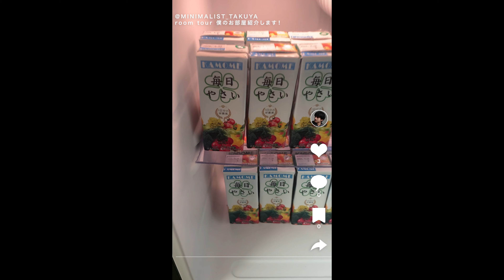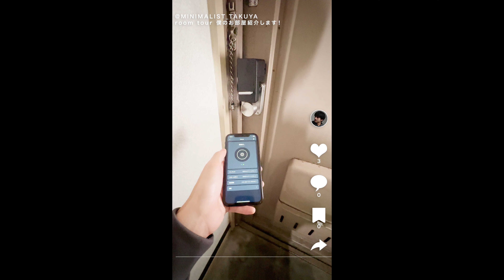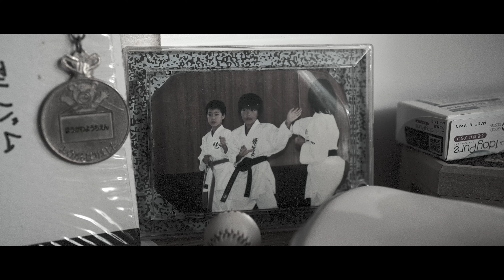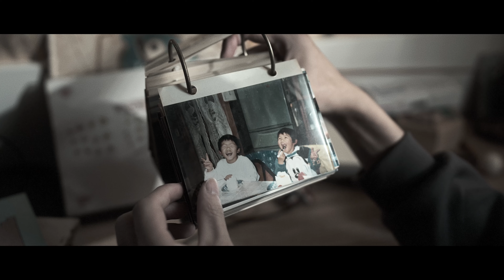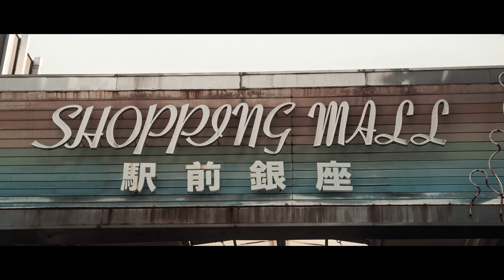【本編】短編自主映画「ミニマリストの里帰り」【主演：小池亮介 / 宮城嶋遥加 桜内結う】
自主製作映画「ミニマリストの里帰り」本編です。

あらすじ
持ち物をできるだけ減らし、必要最小限の物だけで暮らす「ミニマリスト」 自分にとって本当に必要な物だけを持つことでかえって豊かに生きられるという考え方で、大量生産・大量消費の現代社会において、新しく生まれたライフスタイル 主人公は、そんな「ミニマリスト」な生活を実践するひとりの若者。 そんな彼が記憶を失い、身の回りに物理的なものがないゆえに自分の正体に関して ノーヒント状態に陥ったら、一体どうなる？？ そんな小さな疑問から出発した物語。 果たして主人公タクヤは無事記憶を取り戻すことができるのか・・・・

 キャスト
 寺門拓哉 役　小池亮介
 篠宮香菜 役　宮城嶋遥加
 寺門裕美 役　桜内結う
 監督・脚本・編集　久高将也
 2024年 制作　40分

This is the independent film "The Minimalist's Homecoming".

Story
In an apartment, a young man lies on the floor, seemingly having fallen after hitting his head hard while reaching for a book on the shelf. "Where am I? Who am I?" he wonders, finding himself devoid of memory. He attempts to access his personal information but fails to retrieve his PIN number from his phone or PC. Despite considering himself a minimalist, he struggles to locate anything in his room. What should he do?

The theme of this narrative explores the notion that while digital data can seemingly record everything infinitely, there exists an intangible quality in analog that defies storage. In today's world, where cherished memories, work schedules, and personal plans are condensed into handheld devices, the reliance on digital storage is profound. Yet, if this data were to vanish, or if access to cloud storage were lost, how would one recover it? Is there a method to retrieve forgotten memories buried deep within the recesses of the mind?

Through this story, I aim to convey to the audience the profound emotional impact of experiencing something tactile and "original" through their senses.